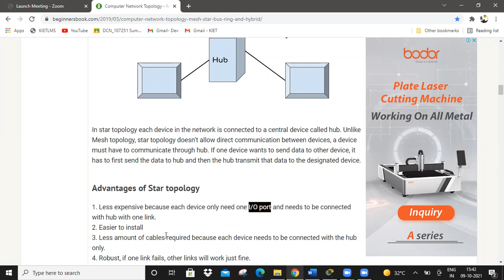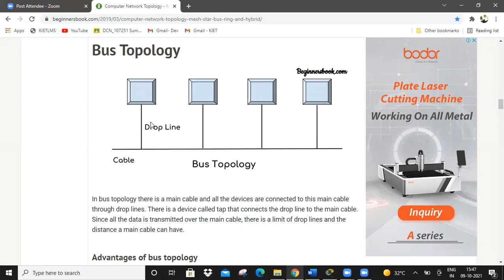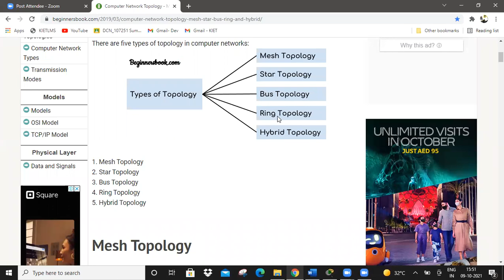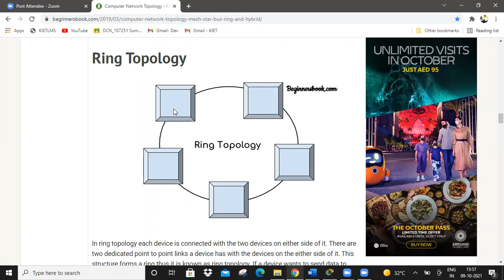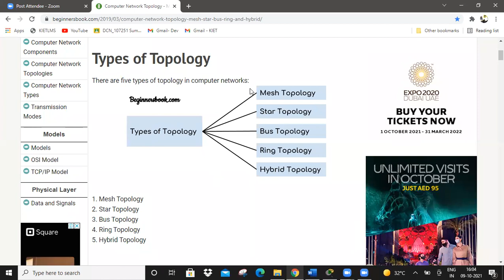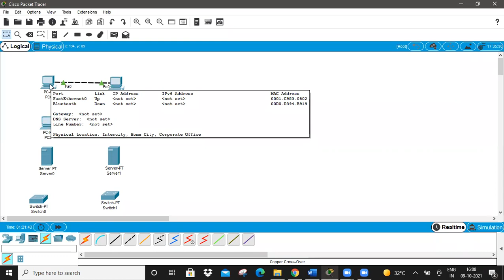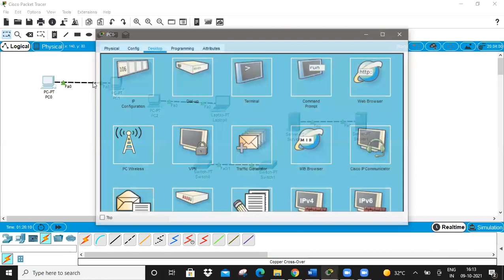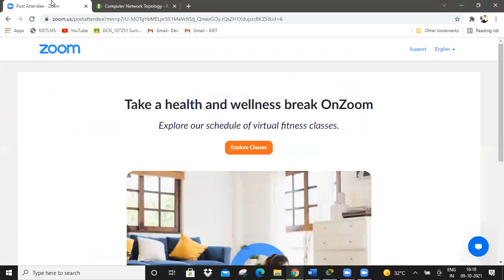Data Communication & Networking | Lab 02 (Part 2)| Makeup Lab | 09-10-2021